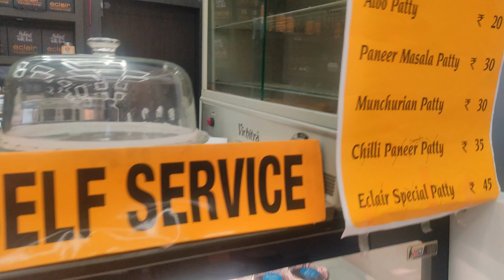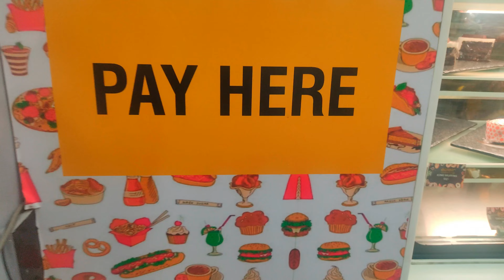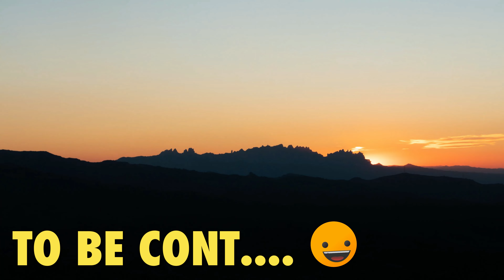Badminton players Party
Whose Anniversary | Wishes From Friends & Families | Kanpur Badminton at Party

Hello to all the passionate players/lovers of this game.

Hope everyone is fine and having a great time. If you are new to this channel then let us introduce our self this is "Kanpur Badminton" You tube Channel
Motive of sharing videos on public platform is to wake
the energetic kids and children to change the future of our city in BADMINTON and need support from their parents too as parents play a big role in child growing.

WAKE UP DEAR PARENTS 🙏
WAKE UP YOUNG BOYS AND GIRLS

PLAY AND WIN AT DISTRICT LEVEL
MAKE KANPUR PROUD

GET SELECTED FOR THE STATES
MAKE UTTAR PRADESH PROUD

GET YOUR SELF ON THE NATIONAL RANKINGS
AND PLAY FOR INDIA 🇮🇳

COME ON

WE ARE WAITING TO WATCH

IS THERE ANY ONE WHO CAN DO THIS !

Regards
TEAM KANPUR BADMINTON🏸

ONLY SPORTS NOTHING ELSE